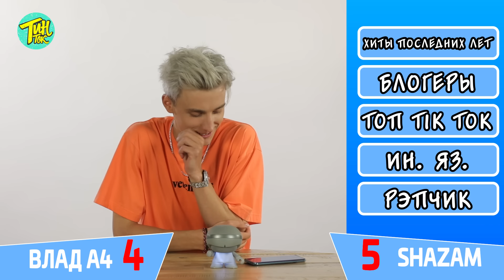А4 | ВЛАД БУМАГА против SHAZAM | Шоу ПОШАЗАМИМ